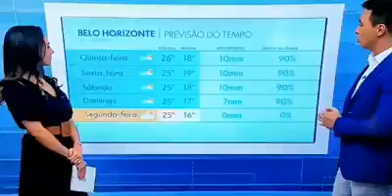É bom que não faça calor eu vírus não gosta de calor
Gentr